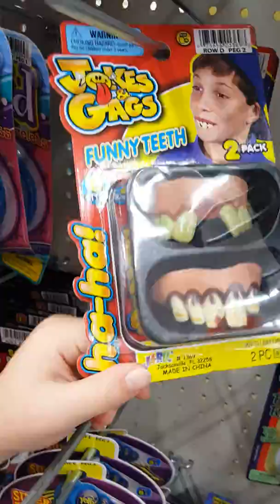funny kids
Emerson and Averi has trouble finding a toy at the 1st toy store so we have to go to another